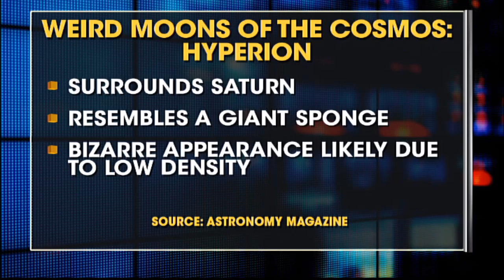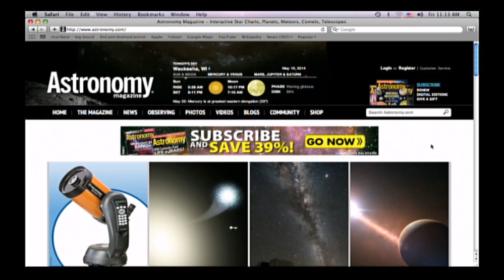5 weirdest moons in the Cosmos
Astronomy Magazine Editor Karri Ferron discusses five unique moons